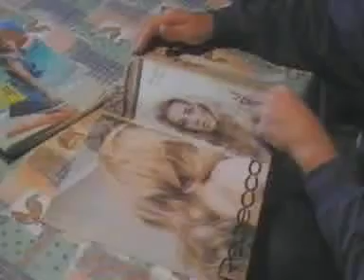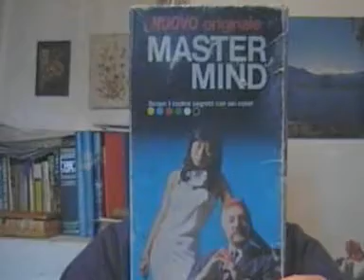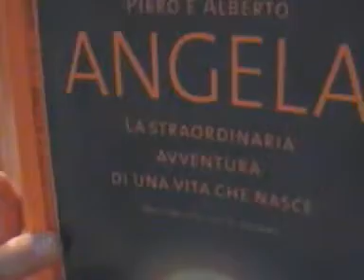Cosa fare quado Piove a Oggiogno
A Oggiongo quando piove non si sa provprio che fare. Ecco qua alcune idee da mettere in pratica quando piove. Mi raccomando prendete le vostre "precauzioni"